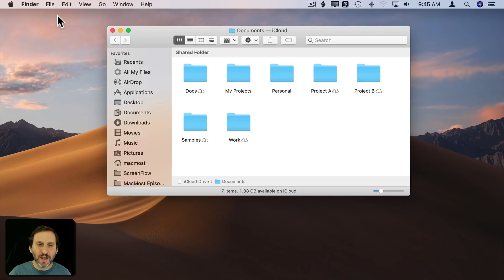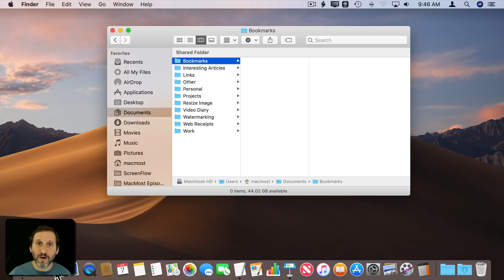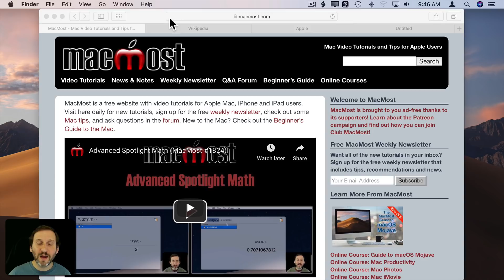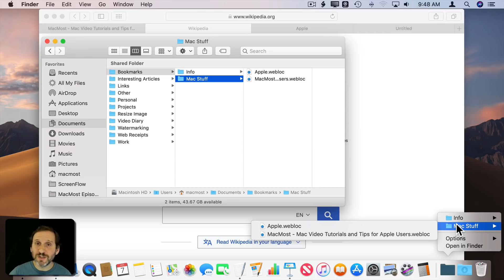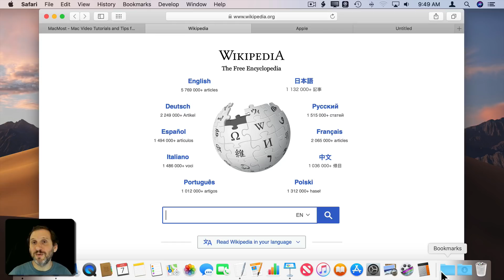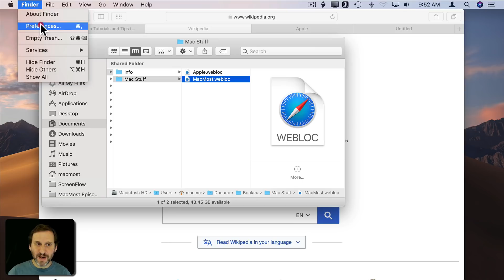Using the Dock As an Alternative To Browser Bookmarks (MacMost #1825)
Some people like to put web location files on the Desktop or in the Dock as an alternative to using browser bookmarks. A better idea may be to create a folder to hold web location files and then add that to the Dock. You can set it to List mode and then use file names and folders to further organize your Dock bookmarks.